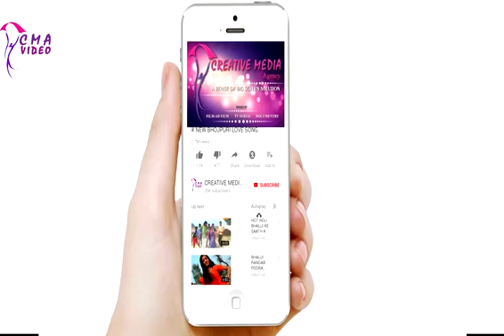माँ दुर्गा की स्तुति हिंदी में DEVI GEET HINDI # MAA KA JAGRATA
ITS ONLY AUDIO VIDEO WILL RELEASE IN NAVRATRI
CREATIVE MEDIA  VARANASI